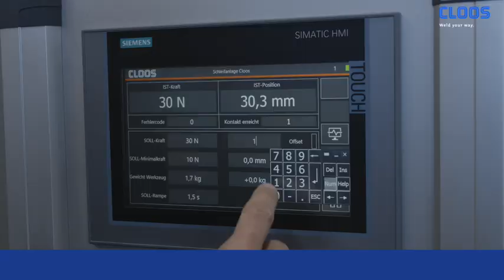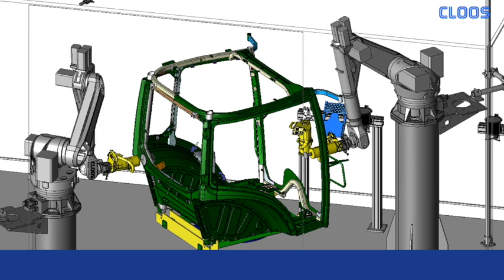CLOOS QIROX Grinding Solutions - Automated Grinding and Polishing with Robots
In addition to welding technology, grinding and polishing are among the key machining operations in numerous industries and sectors. The applications are extremely diverse. Use our solutions for automated grinding and polishing. The robots offer consistently high quality – even in 24/7 operation. You also benefit from shorter cycle times, minimised costs and increased productivity.
Close automation gaps and increase the efficiency in your manufacturing processes:
▶️ Highest precision by using a robot
▶️ Permanently high-quality results with consistently high quality
▶️ Efficient production due to faster grinding and polishing processes
▶️ Cost reduction due to minimised abrasive consumption
▶️ Relief for employees due to improved working environment